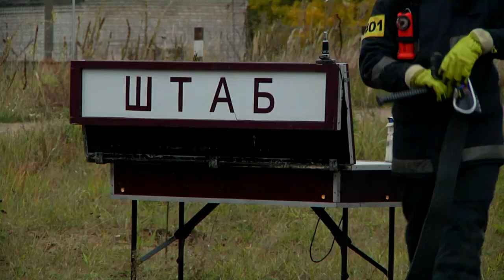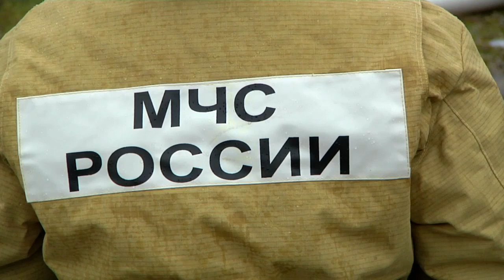Тверская генерация провела совместные учения с МЧС